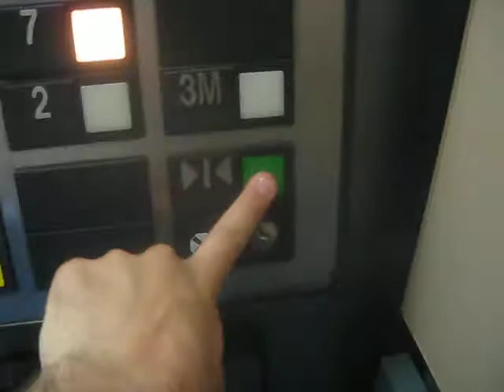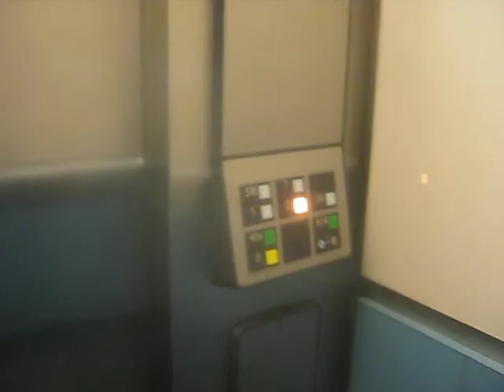Otis Traction Parking Elevators At North Central Plaza III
Riding the parking garage elevators at North Central Plaza III in Dallas TX I was using my old camera to see how well it still works